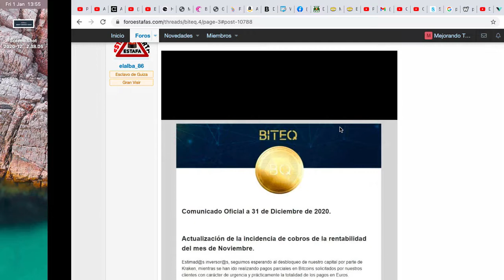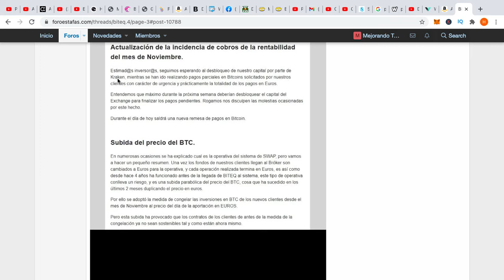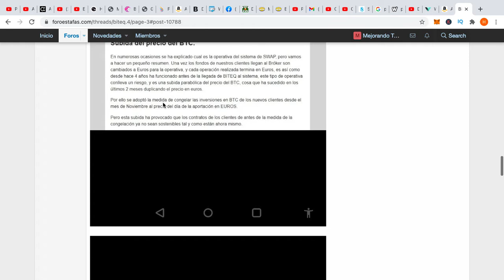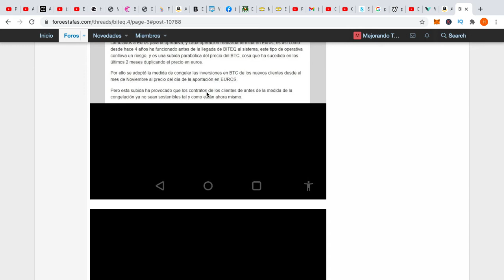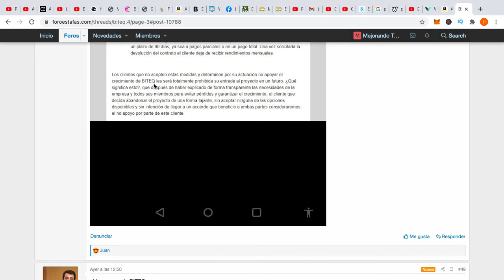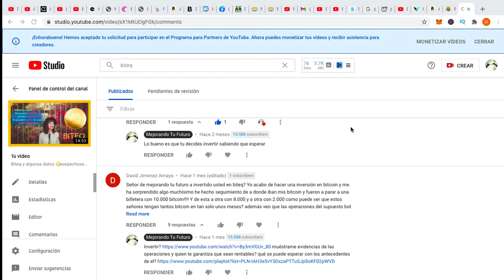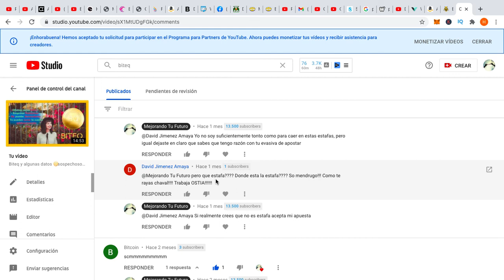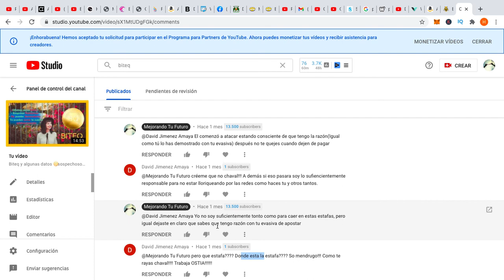🤔Pretextos o Razones de 🐀Biteq🤬 para no pagar ¿Cuál crees que sea?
Biteq ha dejado de pagar recientemente ¿será pretexto o será justificable?

¿Más Inversiones?